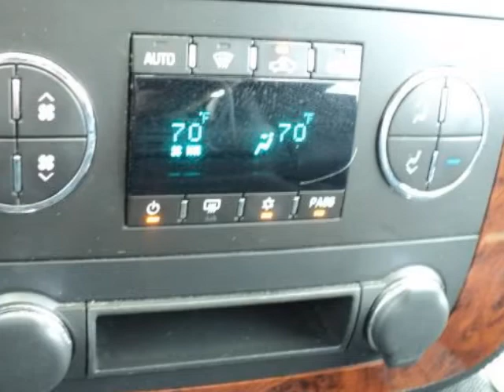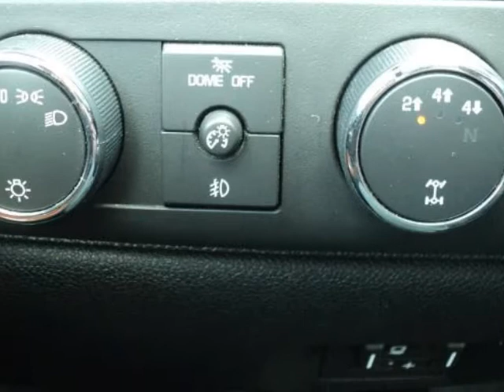2010 CHEVROLET Silverado 3500HD 4X4 Crew Cab 167" DRW LTZ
2010 CHEVROLET Silverado 3500HD 4WD Crew Cab 167" DRW LTZ

ONE OWNER !!!

Elder Dodge
Athens, TX